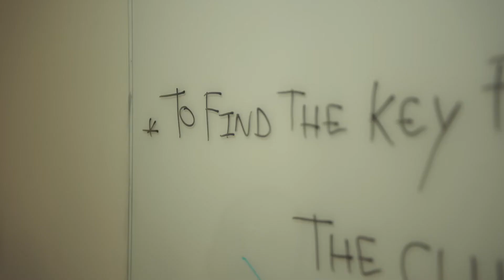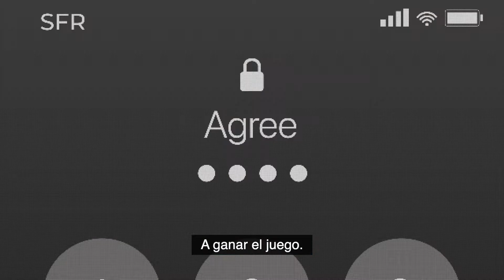Seguro por defecto, seguro por diseño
(Long version)

En Axis, entendemos la importancia de asegurar nuestras tecnologías y, aunque ninguna tecnología es 100% segura, seguimos consideraciones técnicas como Secure by Default. Para conocer bien las políticas y procedimientos que ofrece Axis para apoyar a nuestros clientes en materia de ciberseguridad.